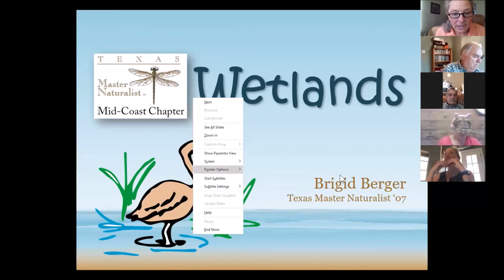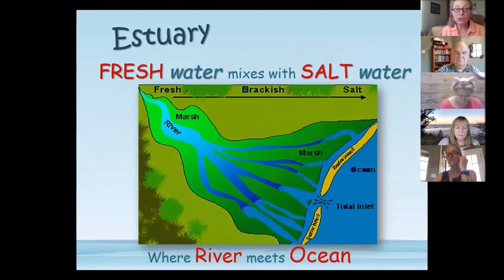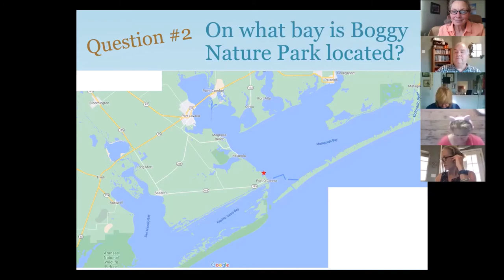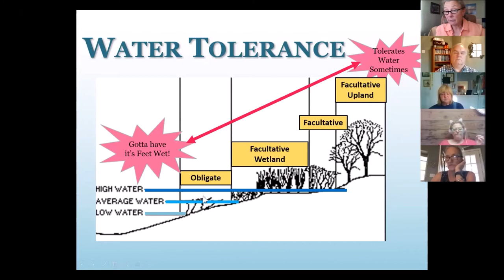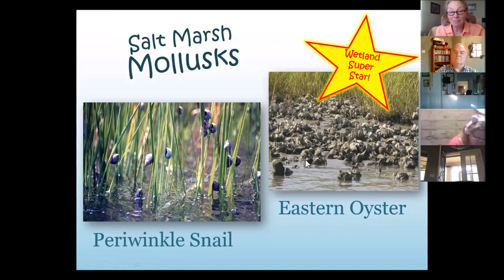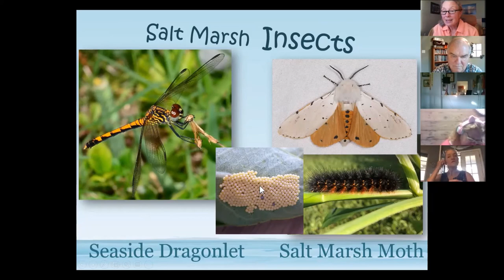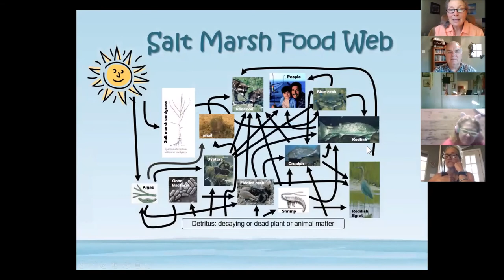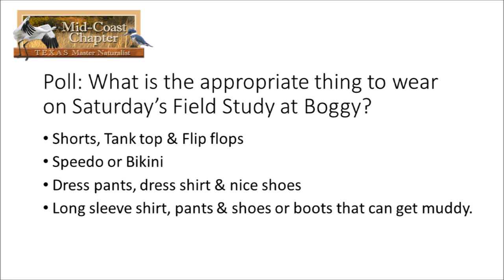Bay and Wetland Ecology Online Class, March 25, 2021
Mid-Coast Chapter members in training meet with class presenters, Dr. Russ Miget, Brigid & Allan Berger to discuss the pre-recorded presentations Texas Estuaries & Marine Life. Also in this video, Brigid gives a Wetlands Overview presentation and details about salt marshes which members in training will visit during the field study on Saturday, March 27, 2021. The Wetland RAP video by Singing Zoologist Lucas Miller, shown during the presentation does not show up in this recording but can be viewed directly on his YouTube channel.